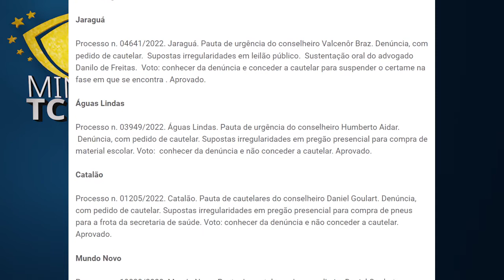Minuto TCMGO - Pleno (20/04/22)